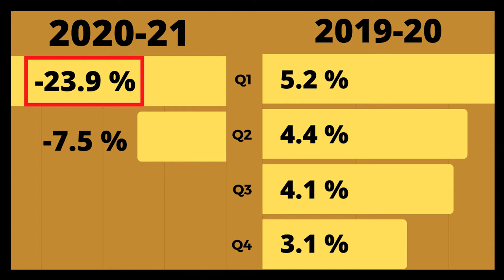केंद्रीय बजट2021 - "GDP का वास्तविक विकास दर" | भाग 1 | नीरज जैन | लोकायत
लोकायत द्वारा प्रायोजित "केंद्रीय बजट 2021 - इसमें आम जनता के लिए क्या है?" इस व्याख्यान का यह पहला भाग है। आम जनता की भाषा में समझिए बजट 2021, नीरज जैन द्वारा, जो लोकायत के कार्यकर्ता और एक आर्थिक विशेषज्ञ है।

इस भाग में हमने GDP के आंकड़ों की गोलमाल के बारें में चर्चा की है।

लोकायत, पूना में स्थित युवा सामाजिक कार्यकर्ताओ का गट है।